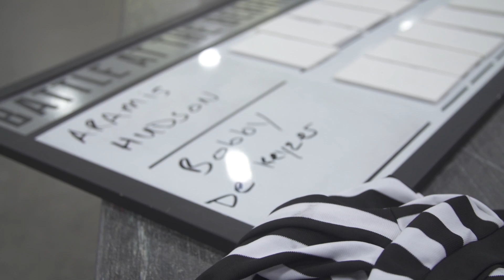BATB9 | Tom Remillard - Battle Prologue: Bobby De Keyzer Vs Aramis Hudson - Round 1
Tom Remillard heads into The Berrics to try and get inside the minds of Bobby De Keyzer and Aramis Hudson before the battle it out in round one of BATB9.